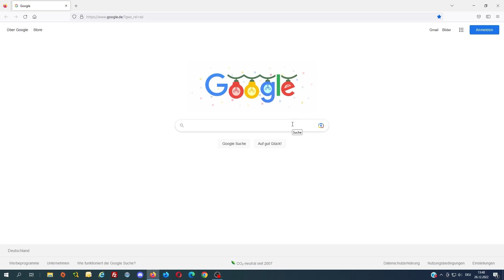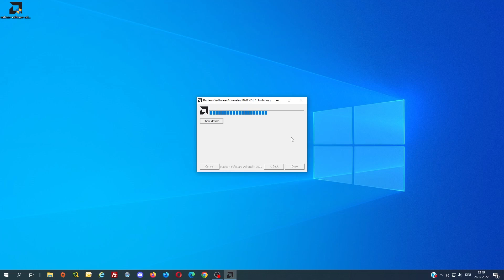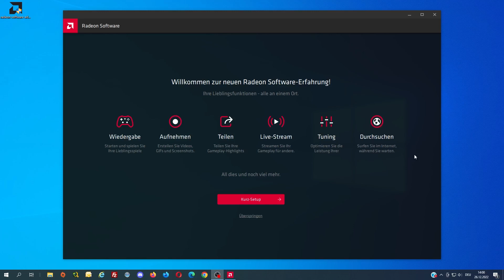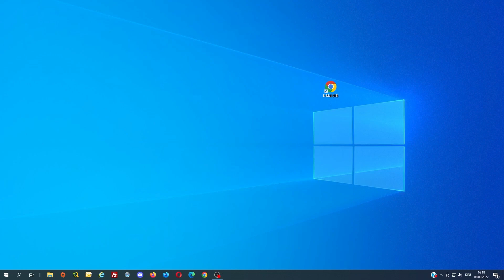AMD Treiber Automatisch aktualisieren lassen | Radeon Adrenalin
hier ein kurzes Video zum Thema wie man seine Treiber von AMD automatisch aktualisieren lassen kann. Dazu laden wir uns die Radeon Adrenalin Software herunter und schauen uns an wo die Funktion versteckt ist.